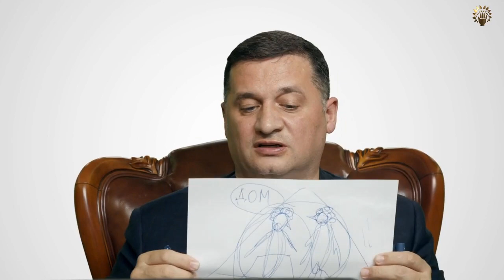К чему приведет проявление духовности ? @Андрей Дуйко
Духовное, эзотерическое – обычно, между супругами создаются завихрения, в результате индивидуальных желаний; у женщин желаний обычно больше и вокруг нее активно движется энергия, которая из внешнего мира притягивает события,  имеющие задачу появления в ее жизни этих желаний, но мужчина, от влияния этих энергий,   начинает кричать на нее, нервничать. Если в этот момент женщина не будет страдать, а наоборот начнет радоваться, то это будет как-бы ее оплатой за исполнение в будущем желания.
 Мой совет: - в тот момент, когда у вас неприятности, кто-то вас ненавидит, кричит на вас, вред приносит -  сразу перекладывайте это, говорите : - я это все, что сейчас получил в свой адрес, все свои нервы, психи – посвящаю своей задаче, быстрому приобретению (назовите что именно) .
Духовное в этом случае, это выбор – жить по принципу стенания или радости. Если выбираете радость, это и есть духовность.
Духовность – внутренняя доброта, которую надо культивировать,  взращиват и проявлять, тогда Мир вокруг нас изменится.